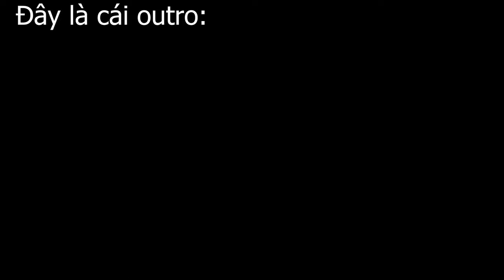XÂY NHÀ MÁY đầu tiên trong MINECRAFT CÔNG NGHIỆP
Đập đá quay tay là chuyện xưa rồi, bây giờ dùng máy quay tay dùm mới hay
Tôi yêu mod này
 Minecraft mod: Create